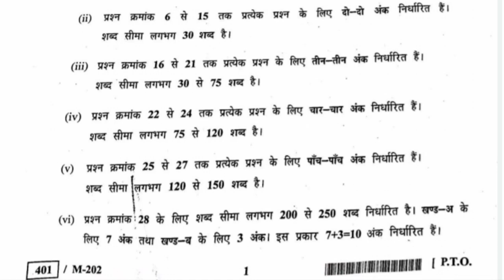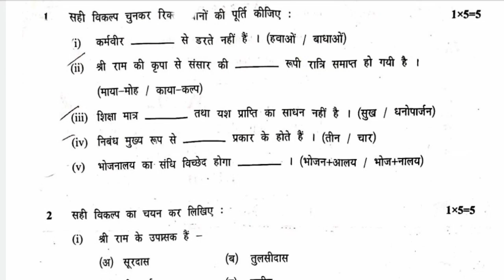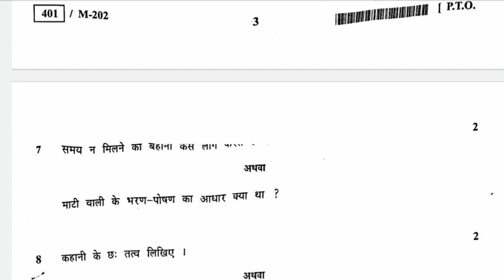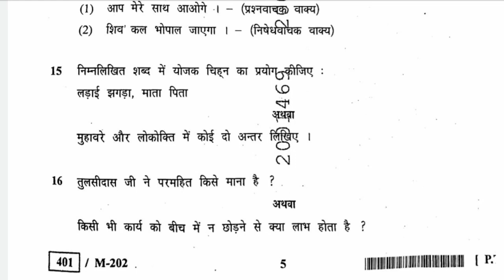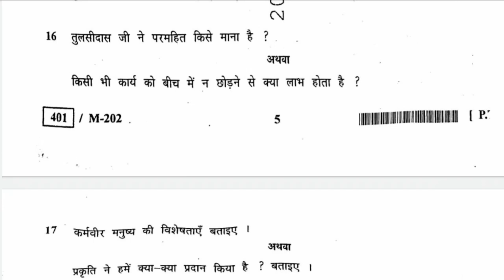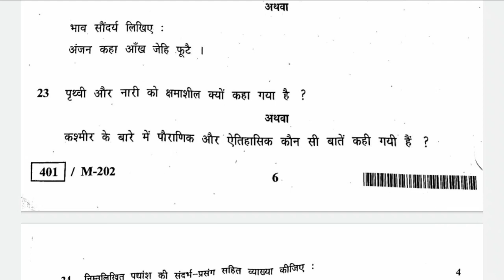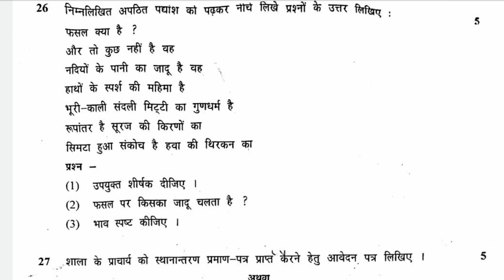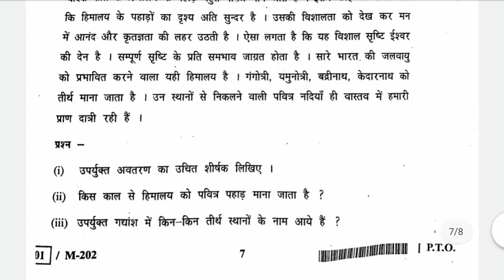वार्षिक पेपर कक्षा 10वीं हिंदी class 10th hindi board exam 2022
वार्षिक पेपर कक्षा 10वीं हिंदी class 10th hindi board exam 2022?@maneeshsingkushwaha

कक्षा दसवीं हिंदी वार्षिक पेपर 2022 एमपी बोर्ड कक्षा दसवीं ऑल सब्जेक्ट वार्षिक पेपर 2022 हिंदी कक्षा दसवीं वार्षिक पेपर रियल पेपर 2022 कक्षा 10 हिंदी वार्षिक परीक्षा पेपर 18 फरवरी कक्षा 10 हिंदी वार्षिक पेपर 2022 18 फरवरी हिंदी वार्षिक पेपर कक्षा 10 एमपी बोर्ड कक्षा 10 वार्षिक पेपर 2022 एमपी बोर्ड कक्षा 10 हिंदी वार्षिक पेपर 2022 लूट लो 18 फरवरी हिंदी वार्षिक पेपर आ गया कक्षा 10  कक्षा दसवीं का हिंदी वार्षिक पेपर 18 फरवरी का आ गया जल्दी से देख लो 18 फरवरी का रियल पेपर आ गया जल्दी से देख लो कक्षा 10 संस्कृत वार्षिक पेपर 2022 कक्षा 10 सामाजिक विज्ञान वार्षिक पेपर 2022 एमपी बोर्ड कक्षा 10 विज्ञान वार्षिक पेपर 2022 एमपी बोर्ड  कक्षा 10 गणित वार्षिक पेपर 2022 एमपी बोर्ड कक्षा 10 हिंदी वार्षिक पेपर 2022 एमपी बोर्ड कक्षा 10 हिंदी वार्षिक पेपर फुल सॉल्यूशन 2022 18 फरवरी कक्षा 10 हिंदी वार्षिक पेपर फुल सलूशन 2022 कक्षा 10 हिंदी वार्षिक पेपर रियल आ गया है जल्दी से देख लो कक्षा 10 हिंदी वार्षिक पेपर एमपी बोर्ड कक्षा 10 हिंदी फाइनल एग्जाम पेपर 18 फरवरी 2022 कक्षा 10 हिंदी फाइनल पेपर 18 फरवरी 2022 एमपी बोर्ड हिंदी फाइनल पेपर कक्षा 10 एमपी बोर्ड 2022 कक्षा 10 फाइनल पेपर 2022 एमपी बोर्ड कक्षा 10 हिंदी वार्षिक पेपर 2021-22 एमपी बोर्ड
एमपी बोर्ड कक्षा 10 हिंदी फाइनल पेपर रियल पेपर 2022 18 फरवरी हिंदी फाइनल पेपर कक्षा 10 जल्दी से देख लो आ गया 18 फरवरी के दसवीं का हिंदी वार्षिक पेपर 2022 हिंदी वार्षिक पेपर एमपी बोर्ड हिंदी का पेपर कक्षा दसवीं दसवीं हिंदी का पेपर रियल पेपर 2022 कक्षा दसवीं हिंदी वार्षिक पेपर फुल सॉल्यूशन आ गया है 2022 हिंदी वार्षिक पेपर कक्षा 10 संपूर्ण हल 2022 कक्षा 10 हिंदी वार्षिक पेपर संपूर्ण हल सहित 2022 रियल पेपर हिंदी का वार्षिक पेपर 18 फरवरी का पेपर कक्षा दसवीं का कक्षा 10 विज्ञान का रिजल्ट पेपर पूरा का पूरा रियल है फुल सलूशन के साथ 2022 कक्षा 10 संस्कृत वार्षिक पेपर सॉल्यूशन के साथ कक्षा 10 गणित वार्षिक पेपर फुल सॉल्यूशन 2022 कक्षा 10 इंग्लिश वार्षिक पेपर फुल सॉल्यूशन 2022 कक्षा 10 सामाजिक विज्ञान वार्षिक पेपर 2022 फुल सॉल्यूशन एमपी बोर्ड

Your Quries:-
class 10th hindi varshik paper 2022
mpboard class 10th varshik paper 2022
class 10 hindi annual exam paper 2021-22
class 10 hindi final paper 2022
class 10 hindi varshik paper
18 February class 10 hindi varshik paper 2022
class 10 hindi varshik paper 2022 full solution mpboard
hindi 18 February class 10 annual exam paper 2022 full solution
class 10th hindi varshik paper full solution
18 फरवरी कक्षा 10 हिंदी वार्षिक रियल पेपर एमपी बोर्ड  2022
एमपी बोर्ड कक्षा 10 हिंदी फाइनल पेपर 2022 फुल सॉल्यूशन
एमपी बोर्ड कक्षा 10 हिंदी वार्षिक पेपर संपूर्ण हल सहित कक्षा 10 वार्षिक पेपर संपूर्ण हल 2022
कक्षा 10 वार्षिक पेपर
कक्षा 10 हिंदी वार्षिक पेपर
18 फरवरी का पेपर एमपी बोर्ड 2022
कक्षा 10 18 फरवरी का पेपर 2022
कक्षा 10 हिंदी 18 फरवरी का पेपर 2022 संपूर्ण हल
कक्षा 10 विज्ञान वार्षिक पेपर 2022 एमपी बोर्ड
कक्षा 10 सामाजिक विज्ञान पेपर 2022 एमपी बोर्ड
कक्षा 10 गणित वार्षिक पेपर 2022 एमपी बोर्ड सलूशन
कक्षा 10 इंग्लिश वार्षिक पेपर 2022 एमपी बोर्ड
कक्षा 10 हिंदी वार्षिक पेपर 2022 एमपी बोर्ड
कक्षा 10 हिंदी वार्षिक पेपर 2022 एमपी बोर्ड सलूशन